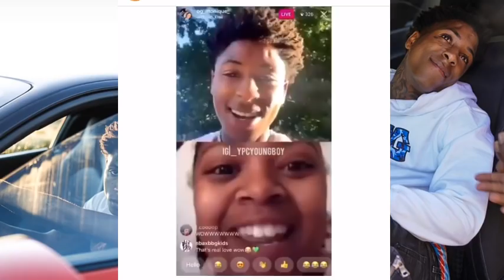NBAYOUNGBOY GOES OFF ON “PASTOR”👀A GIRL GETS YOUNGBOY FACE TATTED ON HER😳🤦🏾‍♀️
Cred:KeepinUpWitTheGang
Touch that bell 🔔 to be notified every time I post
Tell a friend/ share this link to Facebook